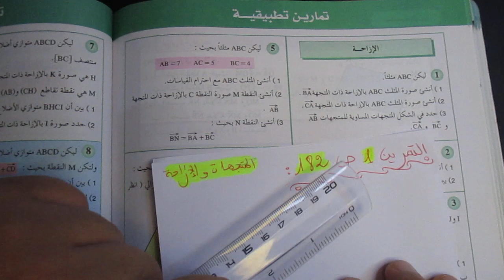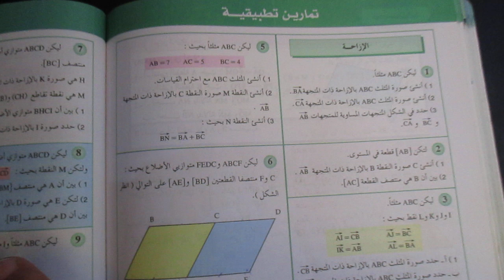المتجهات والإزاحة تمارين كتاب المفيد في الرياضيات الصفحة 182 شرح جد مبسط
inéquations,équations,équations inéquations,inéquation,équations inéquations systèmes,équation,equation,equations inéquations et systèmes tronc commun,equation inéquation tcs biof,les équations,equation et inequation tronc commun exercice,trigonométrie equation et inequation tronc commun,les équations 3ème année collège,equation inéquation second degré,daoud math equation inéquation,equation inequation ,
مفيد في الرياضيات الثالثة إعدادي,المفيد في الرياضيات الثالثة إعدادي,تمرين 43 و 44 ص 55 المفيد في الرياضيات السنة الثالثة إعدادي,التأطير في الرياضيات للسنة الثالثة ,